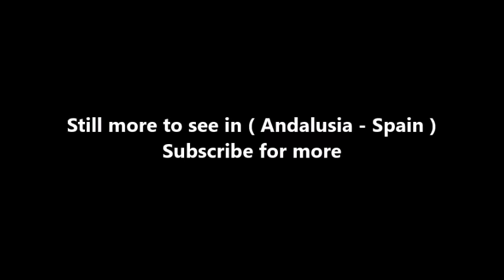Places to see in ( Andalusia - Spain ) Malaga Cathedral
The Cathedral of Málaga is a Roman Catholic church in the city of Málaga in Andalusia in southern Spain. It is in the Renaissance architectural tradition. The cathedral is located within the limits defined by a now missing portion of the medieval Moorish walls, the remains of which surround the nearby Alcazaba and the Castle of Gibralfaro. It was constructed between 1528 and 1782, following the plans drawn by Diego de Siloe; its interior is also in Renaissance style.

Malaga Cathedral , built on a rectangular plan, is composed of a nave and two aisles, the former being wider, though having the same height as the aisles. The choir stalls are the work of Pedro de Mena.

The façade, unlike the rest of the building, is in Baroque style and is divided into two levels; on the lower level are three arches, inside of which are portals separated by marble columns. Above the doors are medallions carved in stone; those of the lateral doors represent the patron saints of Málaga, Saint Cyriacus and Saint Paula, while that over the centre represents the Annunciation.

The north tower is 84 metres (276 ft) high, making this building the second-highest cathedral in Andalusia, after the Giralda of Seville. The south tower remains unfinished. A plaque at the base of the tower states that funds raised by the parish to finish it were used instead to help those British colonies which became the United States to gain their independence from Great Britain. Examinations of the parish registers indicate, however, that the money may have been used instead to renovate the roadway called the "Way of Antequera" (which began in the present street Calle Martinez Maldonado). This unfinished state has led to the cathedral being called "La Manquita", meaning in English, "The One-Armed Lady".

A series of grand artworks fills the sanctuary, among them are the Gothic altarpiece of the Chapel of Santa Barbara and the 16th century tombs of the Chapel of San Francisco. The Chapel of the Incarnation contains a neoclassic altarpiece (1785) designed by the sculptor Juan de Villanueva and carved by Antonio Ramos and Aldehuela, a group of figures representing the Annunciation and sculptures of the patron saints of Malaga, Saint Ciriaco and Saint Paula, carved by Juan Salazar Palomino also in the 18th century, and The Beheading of Saint Paul, painted by Enrique Simonet in 1887 during his stay in Rome.